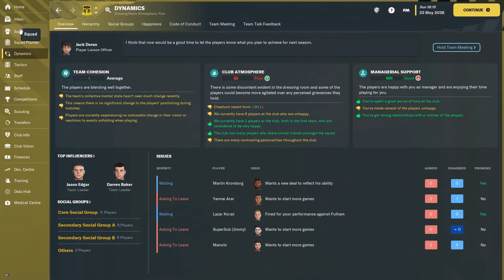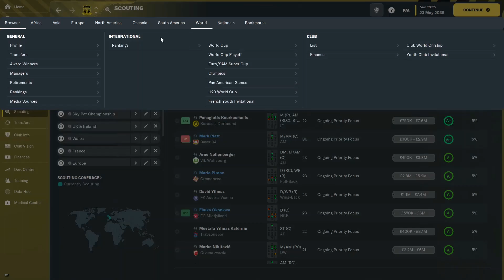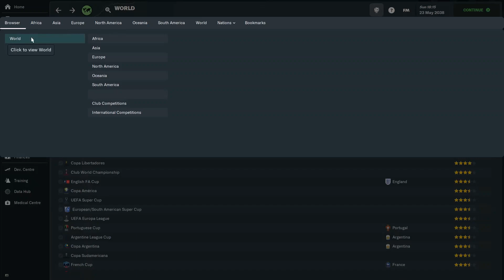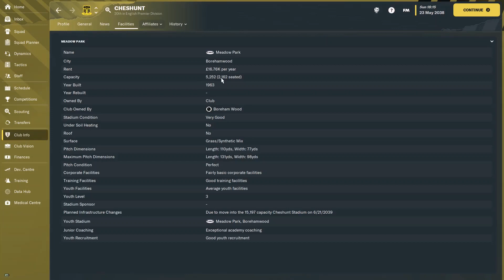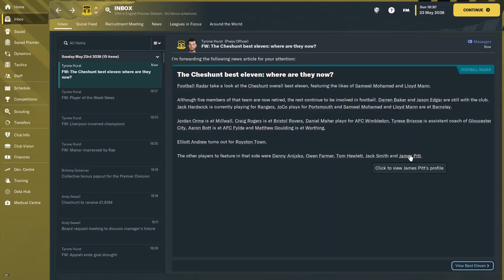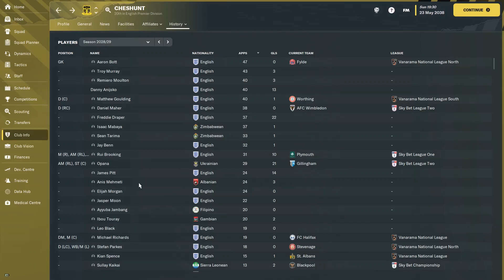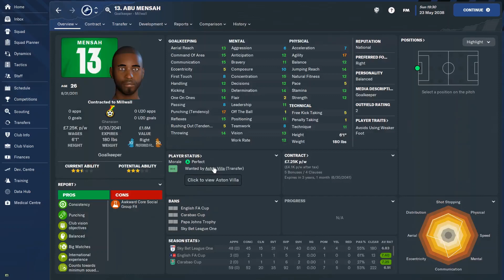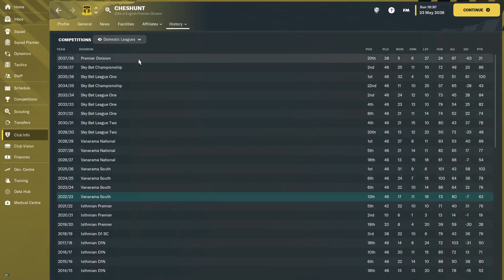SOMETIMES IT'S JUST NOT ENOUGH | PART 121 | CHESHUNT F.C. | Football Manager 2023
Well I think i gave it my best shot but just wasn't good enough to stay up in the Premier Division.

Thanks for all watching folks